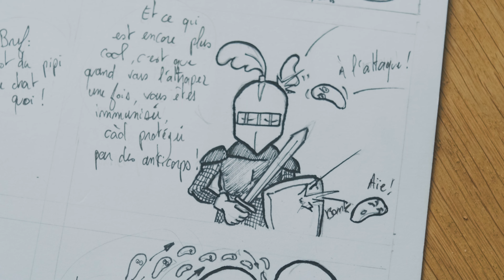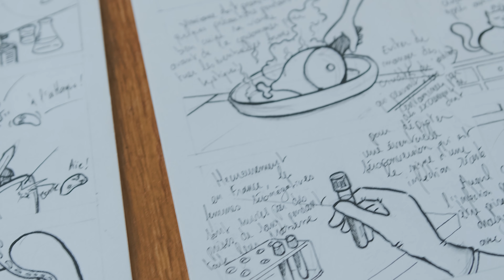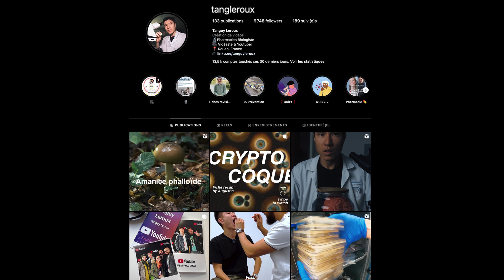La Toxoplasmose, c'est quoi ? Comment l'éviter ? Mes conseils !🤰(Grossesse)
Depuis que Vinciane est enceinte, elle doit être vigilante par rapport à son p'tit chat, Tichat.
Pourquoi ?
Et bien parce qu'elle n'est pas immunisée contre la Toxoplasmose.

La Toxoplasmose, c'est une maladie causée par un parasite microscopique : Toxoplasma gondii.
La plupart du temps, chez une personne en bonne santé, l'infection passe inaperçue et ce qui est top, c'est que quand on l’attrape une fois : on est immunisé, c'est-à-dire protégé, à vie !

Le GROS problème avec la Toxo, c'est quand une femme l'attrape au cours d’une grossesse.
Le parasite peut alors passer la barrière placentaire et aller infecter le fœtus : c’est une toxoplasmose congénitale.
Les conséquences pour le futur bébé peuvent être très graves : séquelles neurologiques, lésions oculaires et même mort in utero…

Dans cette vidéo, je vous explique tout ce que vous devez savoir sur cette maladie !
En bonus, pour les femmes enceintes ou qui ont un projet d'enfant : je vous donne mes conseils pour éviter de vous contaminer et être sereine tout au long de votre grossesse.

Pour plus d'informations sur la Toxoplasmose, RDV sur le site de l'Assurance Maladie

Cette vidéo est une vidéo de vulgarisation, certaines notions ont été simplifiées pour faciliter la compréhension.
Pour plus de précisions, je vous invite à consulter votre médecin ou votre pharmacien.
Quelques précisions tout de même :
- L'infection passe souvent inaperçue chez une personne en bonne santé immunocompétente, mais elle peut entraîner des symptômes très graves chez les patients immunodéprimés
- Après la maladie, le parasite de la toxoplasmose reste présent dans le corps pendant des années. Toutefois, il n'entraîne pas de symptôme, car le système immunitaire de la personne infectée le maintient sous une forme inactive
- Le parasite atteint de nombreuses espèces animales, hôtes intermédiaires du parasite : herbivores et omnivores (porc, bovin, mouton, chèvre, etc.) ainsi que les oiseaux

Remerciements :
Vinciane et Maxence et leur futur potibébé
Tichat
Louise Desjardins
Dr Damien Costa - Parasitologie/Mycologie - CHU Rouen